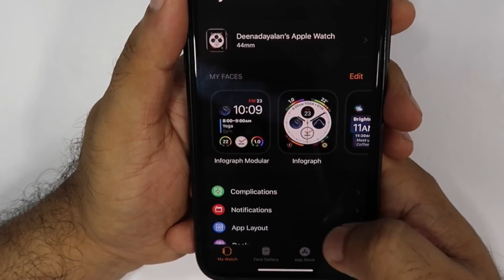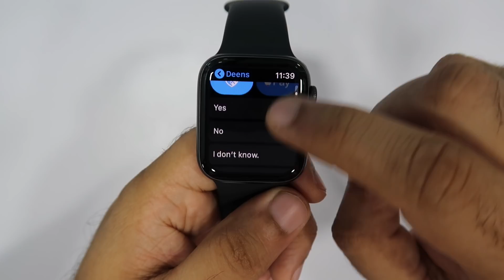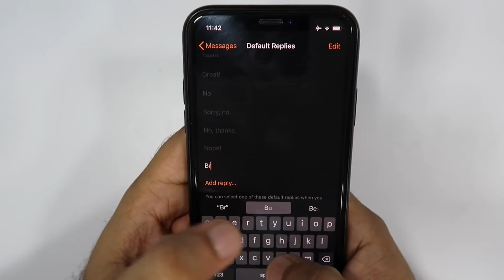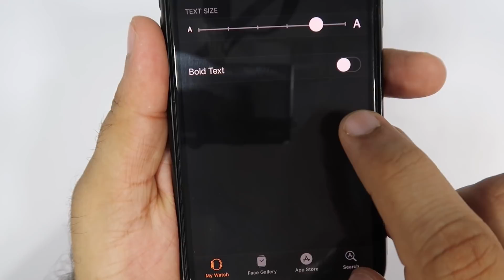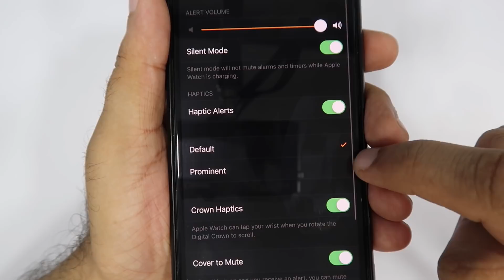Top 10 Apple Watch Tips and Tricks in Hindi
So here are the Top 10 Apple Watch Tips, Top 10 Apple Watch Tips tricks, Top 10 Apple Watch Hidden features

1. Top 10 Apple Watch Tips and tricks in Hindi, Top 10 Apple Watch Tips, Top 10 Apple Watch Hidden features - apple watch features in hindi - Find your iPhone - Enable find my iPhone from the control centre on your Apple Watch to find your iPhone hidden anywhere in your home
2. Top 10 Apple Watch Tips and tricks in Hindi, Top 10 Apple Watch Tips, Top 10 Apple Watch Hidden features - apple watch features in hindi- Do not disturb - Enable do not disturb from control centre and control till how much time you dont want to be disturbed.
3. Top 10 Apple Watch Tips and tricks in Hindi, Top 10 Apple Watch Tips, Top 10 Apple Watch Hidden features - apple watch features in hindi- Apple Watch screenshots : You can take screen shots on your Apple Watch by enabling an option on the watch app on the iPhone (under Setting - General)
4. Top 10 Apple Watch Tips and tricks in Hindi, Top 10 Apple Watch Tips, Top 10 Apple Watch Hidden features - apple watch features in hindi- Flash light : You can use your Apple Watch like a flash light by swiping from the bottom and enabling flash light option (with multiple colours and blinking options)
5. Top 10 Apple Watch Tips and tricks in Hindi, Top 10 Apple Watch Tips, Top 10 Apple Watch Hidden features — apple watch features in hindi Share location : Share your current location  from the messages app on the apple watch by just using force touch on the
6. Top 10 Apple Watch Tips and tricks in Hindi, Top 10 Apple Watch Tips, Top 10 Apple Watch Hidden features-apple watch features in hindi- Shortcut replies /Quick replies: Add your own custom replied from the Watch app on iPhone and use them as quick / Shortcut replied on Apple Watch
7. Top 10 Apple Watch Tips and tricks in Hindi, Top 10 Apple Watch Tips, Top 10 Apple Watch Hidden features —apple watch features in hindi Change text formatting : You can change the text formatting, colour of the text on Apple Watch using watch app on iPhone
8. Top 10 Apple Watch Tips and tricks in Hindi, Top 10 Apple Watch Tips, Top 10 Apple Watch Hidden features—apple watch features in hindiapple watch features in hindi - Movie mode: Ensure you. Do not disturb others while watching a movie, just enable movie mode and put your display to sleep while watching a movie
9. Top 10 Apple Watch Tips and tricks in Hindi, Top 10 Apple Watch Tips, Top 10 Apple Watch Hidden features -apple watch features in hindi- App layout: Force touch o your apps to arrange them to a grid view and vice versa
10. Top 10 Apple Watch Tips and tricks in Hindi, Top 10 Apple Watch Tips, Top 10 Apple Watch Hidden features -apple watch features in hindi- Haptic feedback: Increase or decrease your haptic or vibrations on your Apple Watch through the watch app on the iPhone

These were the Top 10 Apple Watch Tips, Top 10 Apple Watch Tips tricks, Top 10 Apple Watch Hidden features - apple watch features in hindi

7. How To Use A Macbook Pro or a Macbook Air in Hindi - (mac air how to use)